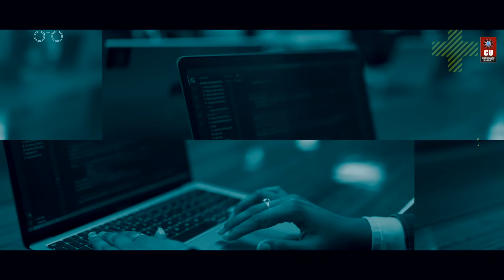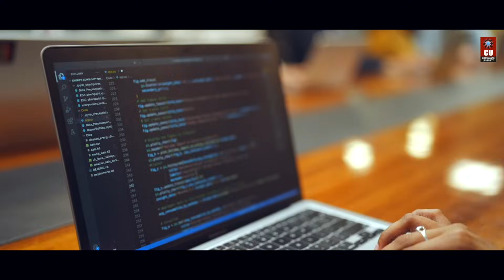Chandigarh University BE CSE Engineering - Admissions | Placements | Scholarships | Rankings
One of the highest-paying engineering fields, Computer Science Engineering jobs are in high demand, which is expected to grow further over the coming years.

Are you planning a career in this revolutionary field of technology?

Become a leader with Chandigarh University's industry-aligned & all-inclusive B.E. CSE programs.

We have leveraged emerging technologies and have set up industrial centres, advanced centres and software labs on campus in collaborations with industry giants such as Microsoft, IBM, Virtusa, etc. to provide you with a hands-on learning experience and top-notch placement opportunities.

Pursue Computer Science Engineering NAAC A+ Chandigarh University, India's #1 QS World Ranked Private University. Apply via CUCET and avail of up to 100% merit-based scholarship: